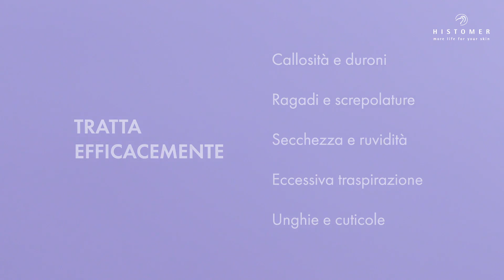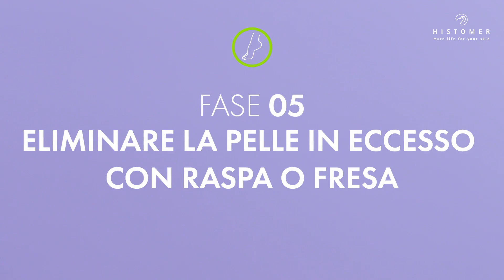Histomer - DOCTOR BAXTER PODOSYSTEM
Il nuovo metodo per la cura dei piedi firmato Histomer.